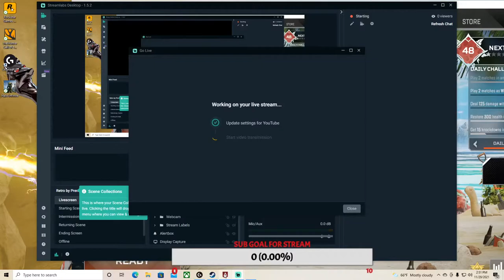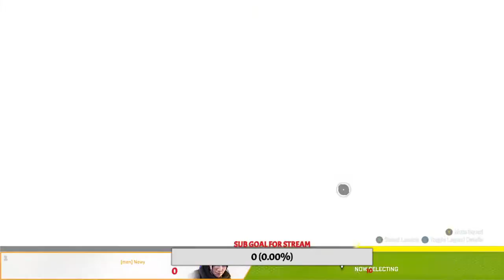Apex - Bringing back Don Pablo